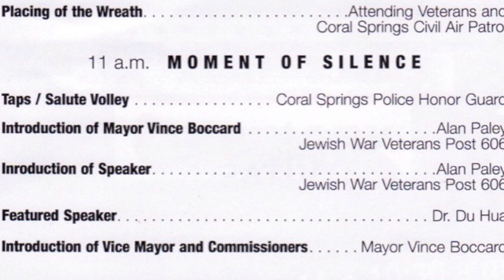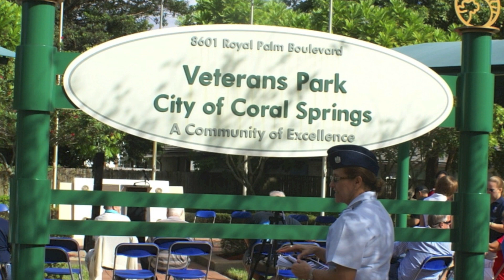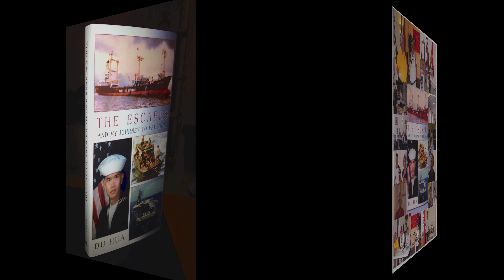DU HUA-VETERANS DAY CEREMONY!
Dear my Vietnam veterans,

We know you were answering the call from our president Kennedy who said, "Ask NOT what your country can do for you. Ask what you can do for your country."  These men and women were willing to sign up for the Armed Forces and delay pursuing their personal dreams.  You had shown that you put your country first and joined this NOBLE CAUSE.  Our Vietnam veterans were the men and women of their time.  You gave your energy, your faith and devotion to this endeavor, FREEDOM FOR ALL. You understood the cause of freedom and fought for that noble cause in spite of great dangers.
My Vietnam veterans! The United States military never lost a single battle during the war. The U. S. military definitely did NOT lose Vietnam. The U. S. military LEFT Vietnam on the orders of its politicians.

The conquest of South Vietnam by North Vietnam turned the country into a nightmare for our people.  The darkest days in our history resulted from the Fall of Saigon and thereafter.  The true horrific images at the FALL were far beyond words.  Millions of innocents tried to flee their homeland and died by the hundredth of thousands in many different ways.  I, myself as a young boy, had to escape 11 times.  The wounds and suffering are still inside of me until this day.

President Reagan said,  "Ending a conflict is not so simple, calling it off and coming home.  Because the price for that kind of peace could be a thousand years of darkness for generation's Vietnam's borne."
 It is so true. The whole country of Vietnam has been in darkness.  The entire country of Vietnam is now in agony.  What kind of peace is without freedom? Peace, freedom and liberty need to walk together.  Once president Thomas Jefferson said "When people fear the government, there is TYRANNY; when the government fears the people, there is LIBERTY". The fear of the people for the Vietnam communist regime is tremendous in the last several decades.

 My Vietnam veterans, Thank you so much for everything you did for us. Please be proud that you stepped up and served your country in fighting for more than15 million men, women and children of South Vietnam.
My Vietnam veterans!  Thank you for letting me has this opportunity to speak with you today.  But this is not just my voice.  It is also the voice of all of the people of South Vietnam. You are always our heroes. Please accept these grateful words from our hearts and souls:
Thank you so much for your service and sacrifice in fighting for a moral and noble cause on our behalf. May God bless you! Thank you and welcome home. Thank you and welcome home.
Dr. Du Hua.